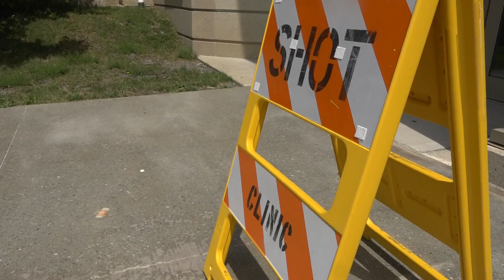Bangor Public Library hosts pop-up vaccination clinic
The clinic was put on by Bangor Public Health and Community Services. The group says their goal was to host a clinic at a convenient location.

To keep up to date on all Maine and New England news, download the NEWS CENTER Maine mobile app